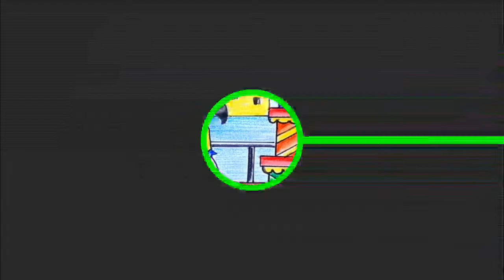How to draw easy RATHYATRA step by step ll Rathyatra drawing for beginners ll 890